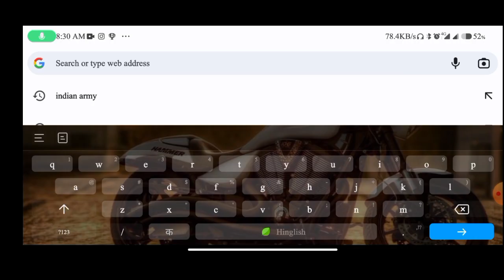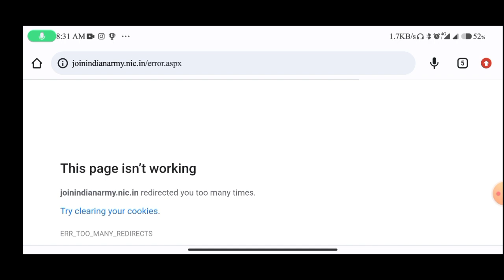Indian Army Agniveer Admit Card 2023 Out || How to Download Admit Card || Exam Date 🔥